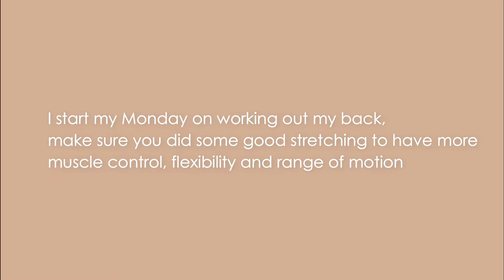gym routine lately | Lineth Baile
Sharing my Gym Routine lately ✨️❤️

Hi, I'm Lineth Baile, a Filipina who loves to read, write, eat, travel, take photos/videos, and try new things in life.